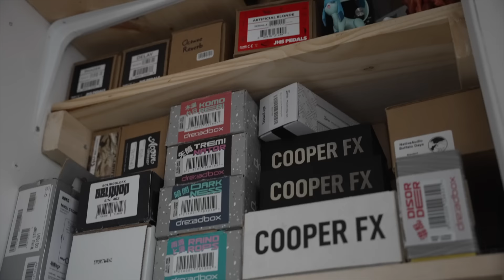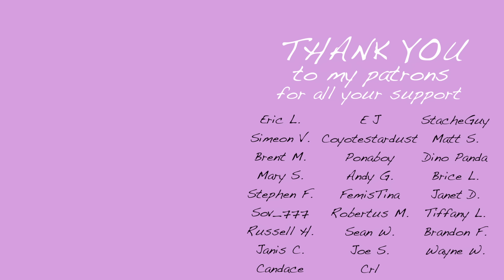She sings through guitar pedals and it sounds AMAZING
Courtney Swain from Bent Knee visited my studio and we made an EP together.

⤑ If you're gonna pick up new gear, why not get it at Perfect Circuit?

⤑ Find Courtney's work here: @cha1isu + @bentkneemusic

Phone mic from Trash Talk Audio!

00:00 - 01:42 - Hello
01:43 - 03:39 - "Landline" from our new EP
03:40 - 07:47 - Rig Rundown
07:48 - 11:15 - Things get crazy
11:16 - 12:24 - Courtney's band Bent Knee
12:25 - 13:44 - "Three" from our new EP (feat. Vince from Bent Knee)